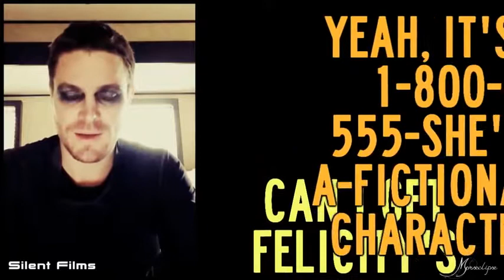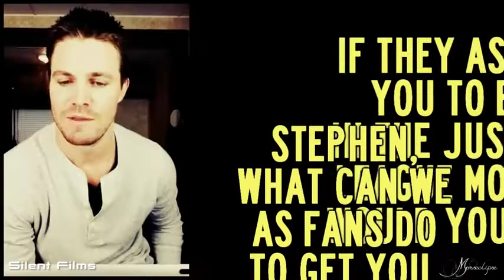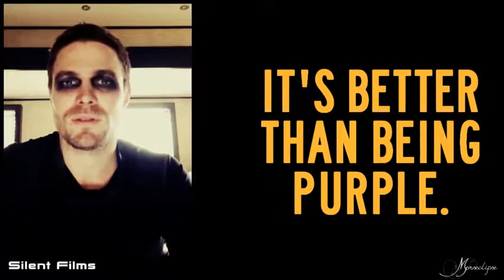The Best of Stephen Amell (HUMOR) | RUS version